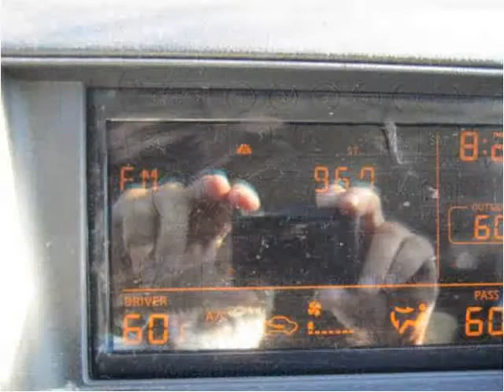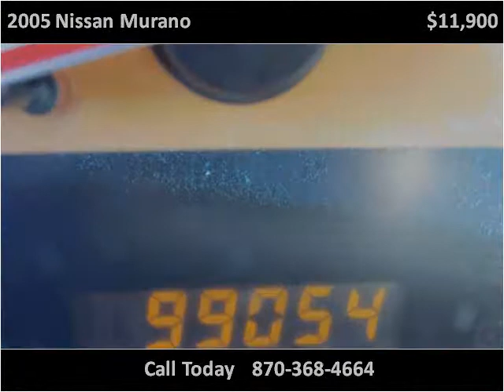2005 Nissan Murano Used Cars Melbourne AR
This 2005 Nissan Murano is available from Campbell's Auto Sales.